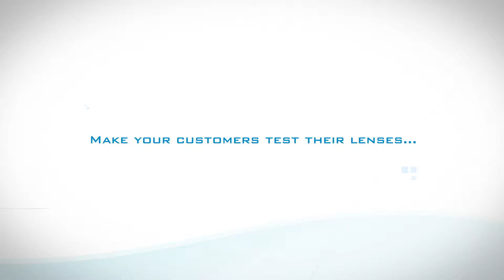Essilor Nautilus EN Spectacle Lenses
Now available at Hodd Barnes & Dickins in London, Holborn.

for more information Today!